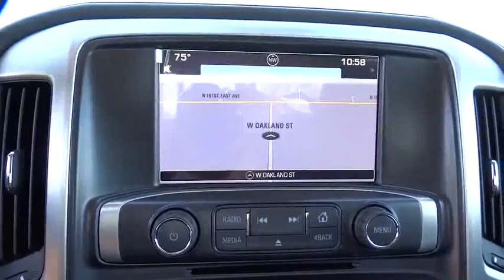2016 GMC Sierra 1500 Tulsa, Broken Arrow, Owasso, Bixby, Green Country, OK G6614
2016 GMC Sierra 1500
2016 GMC Sierra 1500 SLT - Stock#: G6614 - VIN#: 3GTU2NEC8GG252953

Ferguson Superstore
1601 N Elm Place

Price includes: $1,500 - National Buick and GMC Bonus Cash. Exp. 05/02, $1,000 - Chevy-GMC Special Package Consumer Cash. Exp. 05/02, PRICING INCLUDES FERGUSON DISCOUNT AND ALL NATIONAL AND REGIONAL INCENTIVES! COME SEE WHY WE ARE THE FASTEST GROWING BUICK/GMC DEALER IN AMERICA!